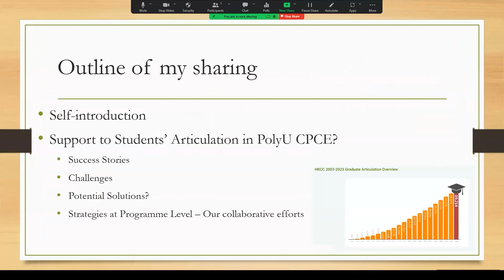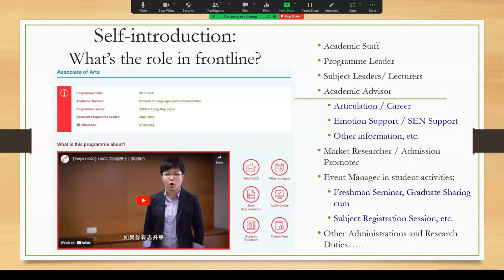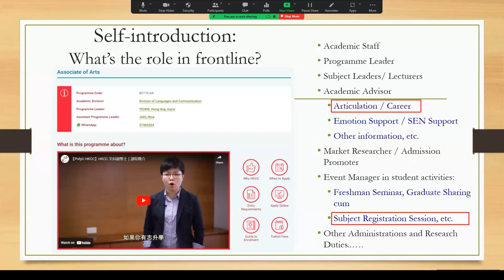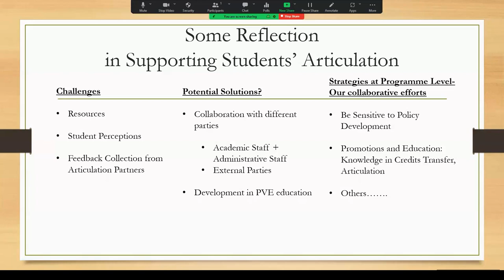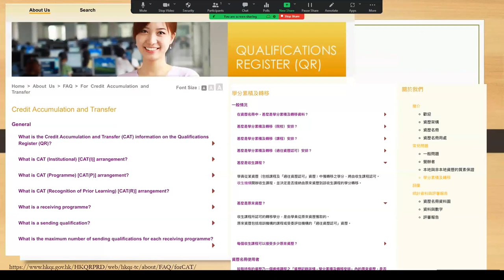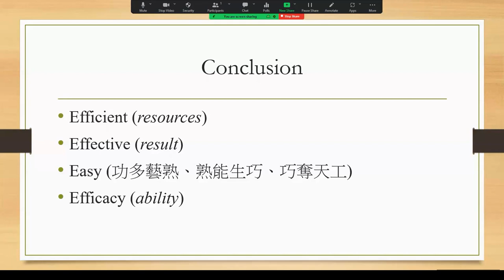PolyU x HKCAAVQ - Articulation: An educational perspective by Dr Joyce Yeung from HKCC